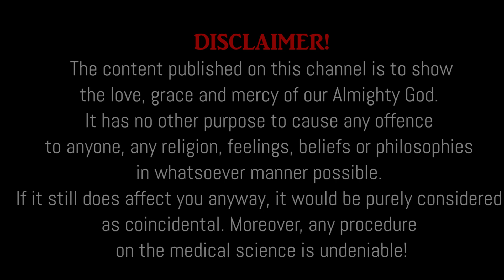New Nepali Christian Sermon 2021 || Ps Nicanor Tamang || Nepali Christian Video || Anugrah tv Nepal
Caution:
This Video was provided to anugrah tv Nepal by the full authority and permission of the  author, publisher  and Rev. Pastor Nicanor Tamang ,originally published in Learn and Lead YouTube channel.
Greetings!
We would like to welcome you all to our YouTube channel " Anugrah Tv Nepal'.
We create and upload Nepali; Hindi and English content such as # Music Video # Gospel Songs # Devotional Songs # Testimonies # Praise & Worship Songs # Teaching / Preaching # Motivational Speech # H D Performance Video # H D Live Streaming and other # Community Events.
Any content without prior permission found published anywhere will try to violate the rules of copyright and non-violation act.
Get in touch by WhatsApp / Viber
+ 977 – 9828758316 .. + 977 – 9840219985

Greetings!

5 Comments
Greetings!